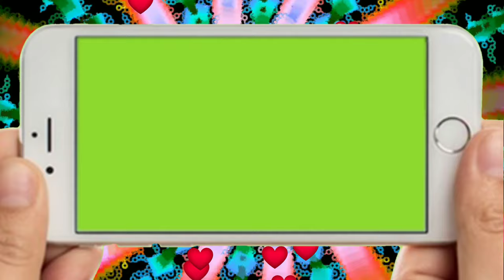landscape iphone frame green screen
support me.